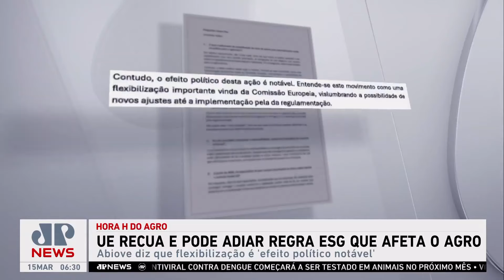Kellen Severo: UE recua e pode adiar regra ESG que afeta agronegócio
A União Europeia planeja adiar a implementação da classificação de risco para desmatamento que afetará os fornecedores de commodities agrícolas. A regra originalmente estava programada para entrar em vigor a partir de dezembro deste ano, porém, agora a ideia é conceder mais tempo aos países.